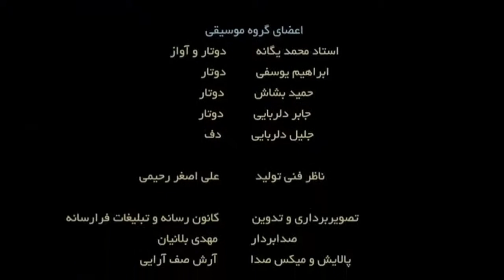اجرای استاد محمد یگانه